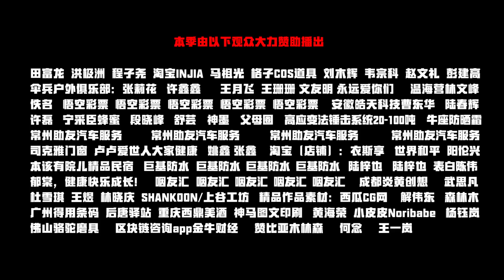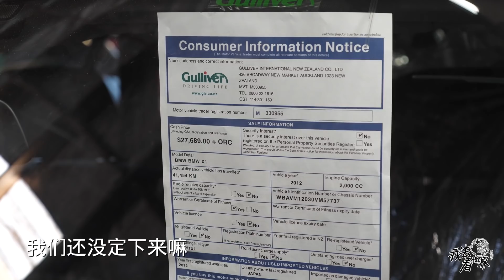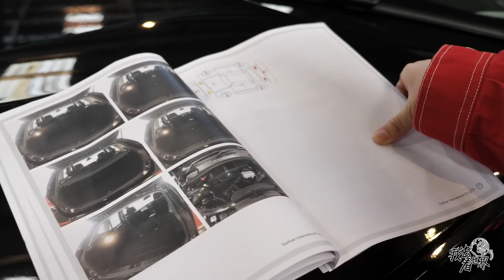新西兰14集：新西兰二手车交易自成体系，买了不想要市场负责回收，但要亏钱